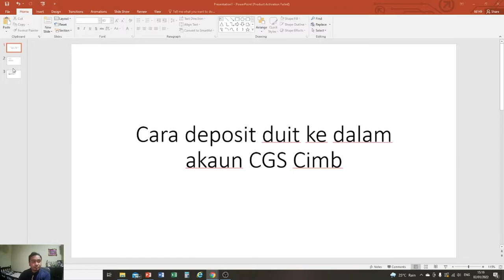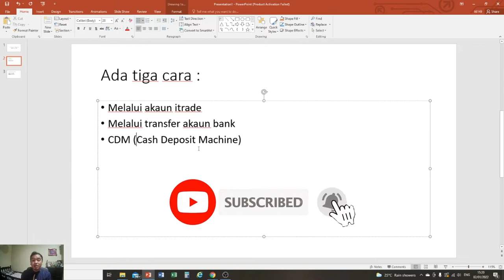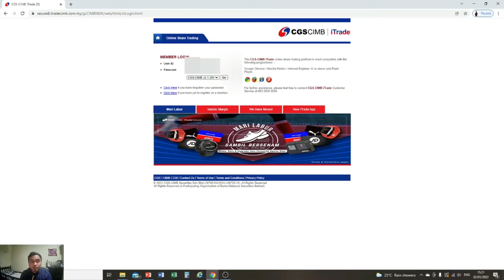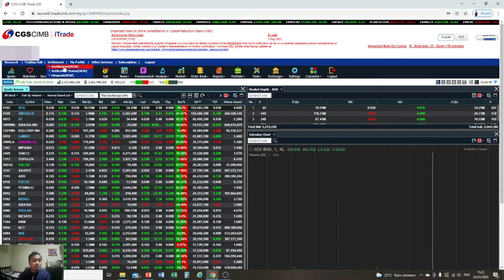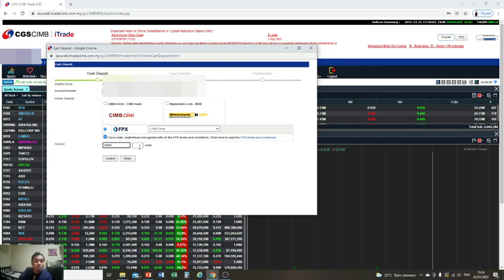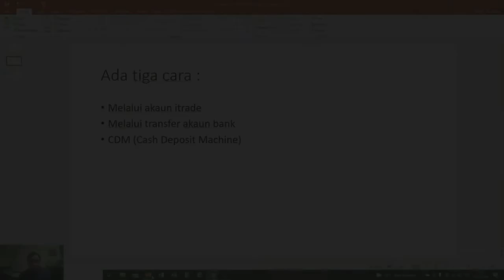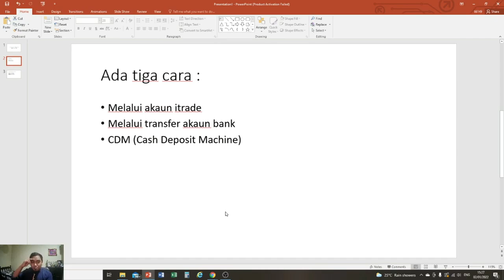CARA DEPOSIT CGS CIMB DEKSTOP VERSION | Part 1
CGS-CIMB Securities Sdn Bhd

CIMB Bank Acc No. 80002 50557
Maybank Acc No. 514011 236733
Public Bank Acc No. 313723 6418
RHB Bank Acc No. 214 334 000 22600